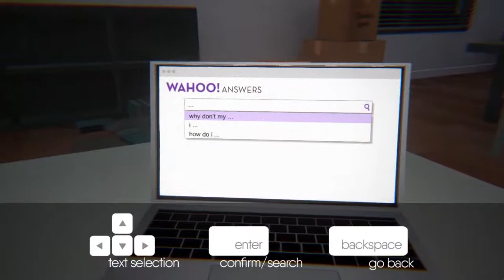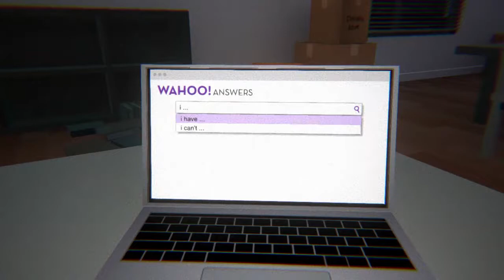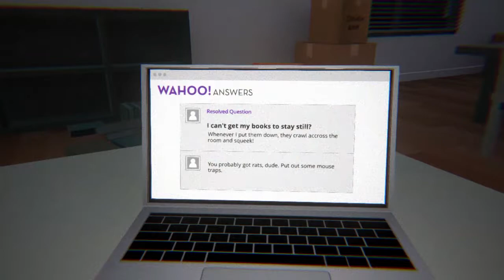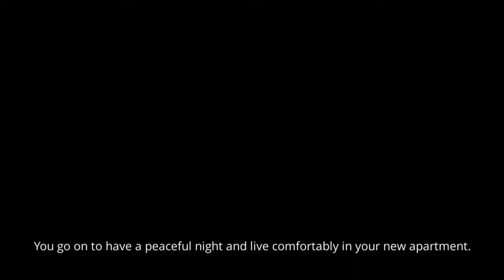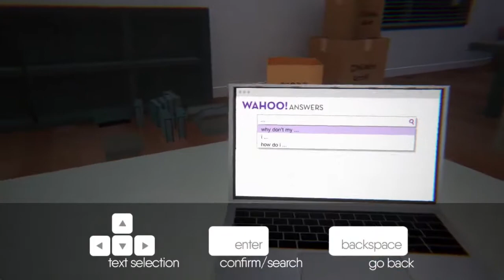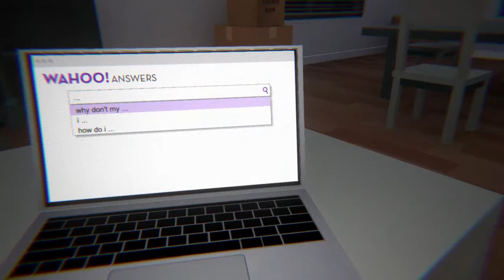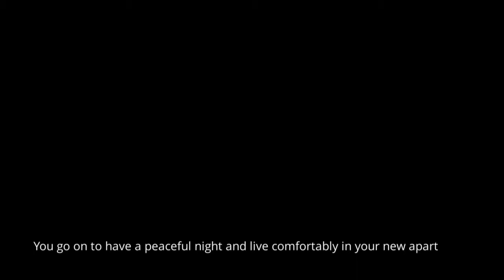BURIAL AT SEA | I'm Still Here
GHOST!